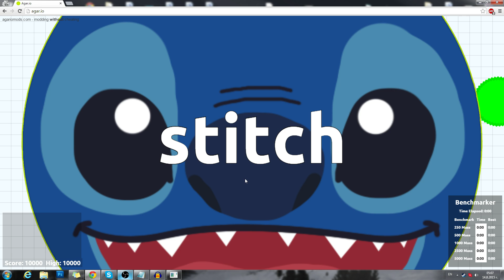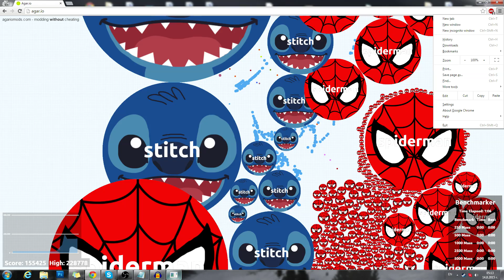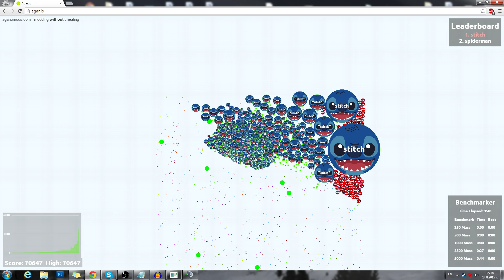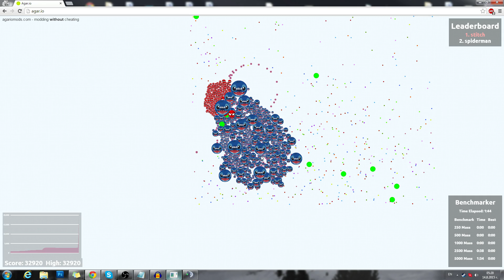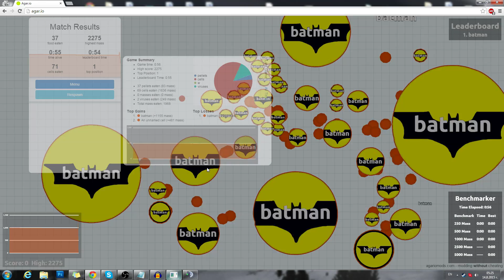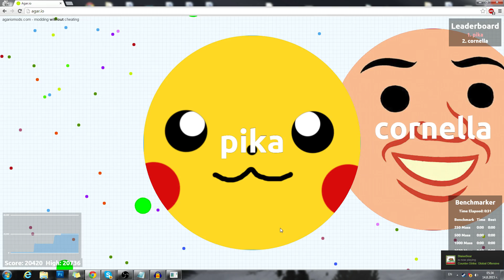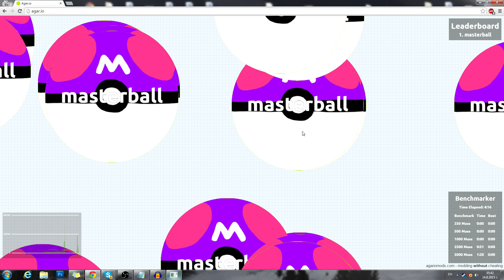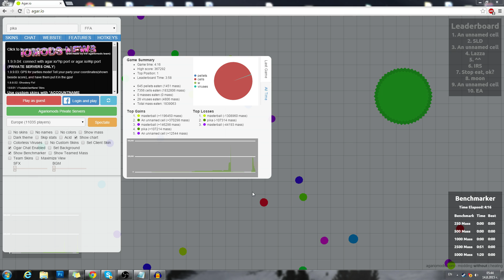INSANE AGARIO WORLD RECORD SPLITTING - UNLIMITED SPLITTING TO 1000+ PIECES (AGAR.IO #52)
Join me and Double in today's video of the MOST ADDICTIVE GAME EVER EPISODE 52 - Agario. Today we did another AGARIO WORLD RECORD video in which we did the UNLIMITED SPLITTING record - we split into more than 1000 little pieces! IT WAS CRAZY AEWSOME!